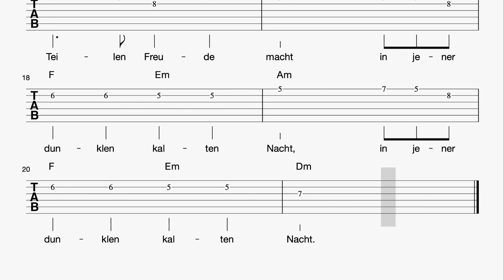Gitarre: Sankt Martin war ein guter Mann (Tabulatur, Melodie, Akkorde, Text)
Traditionelles Lied zu Sankt Martin

Liedtext: Sankt Martin war ein guter Mann

1. Sankt Martin war ein guter Mann,
der uns als Beispiel gelten kann,
zeigte, dass Teilen Freude macht
in jener dunklen kalten Nacht,

2. Dem Bettler half er in der Not,
als Martin ihm den Mantel bot,
zeigt, dass Teilen Freude macht

3. Drum lasst uns helfen wo es geht,
wann immer ihr die Not mal seht.
Ihr wisst, dass Teilen Freude macht

Viel Spaß!
mukkelig.de